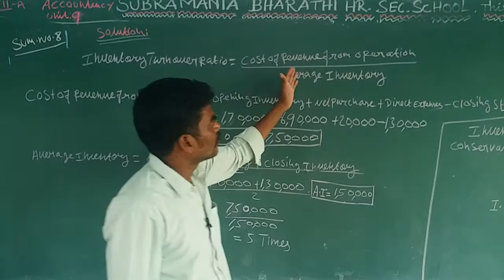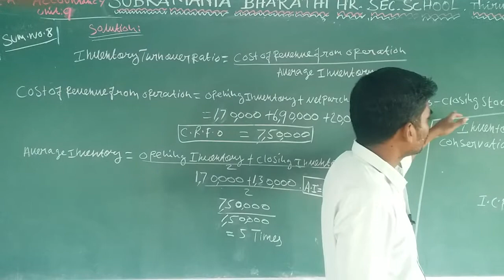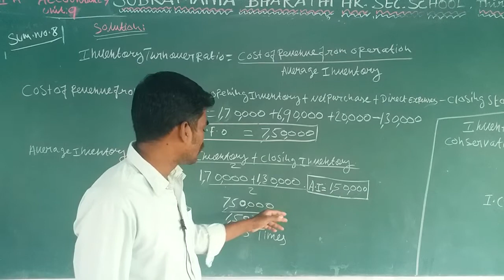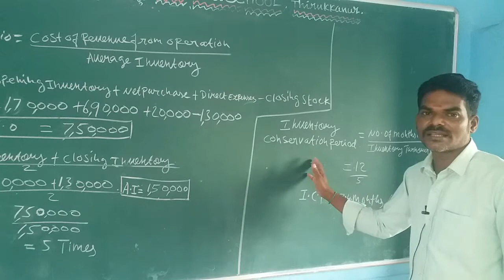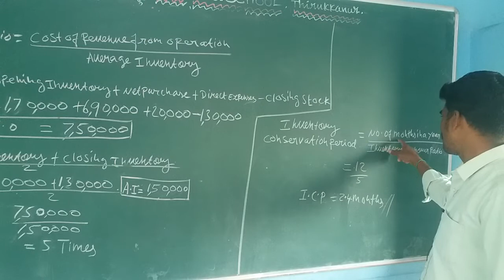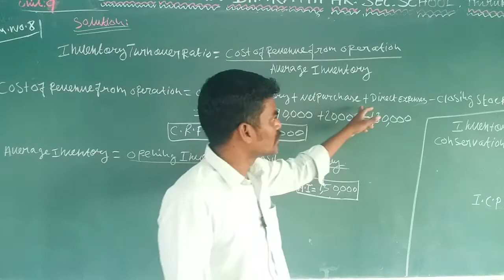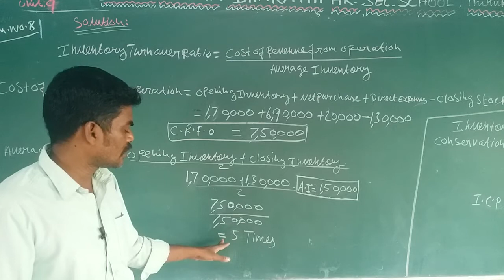XII STD - ACOUNTANCY - UNIT : 9 - SUM NO : 8